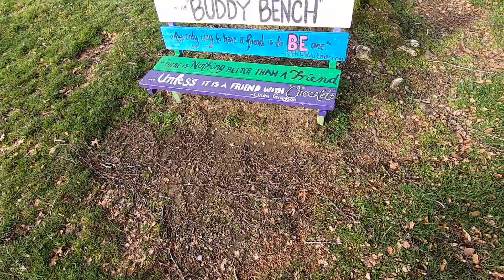LIVE DIG ACTION!! Deus hitting some harsh soil and a "Buddy bench"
Bye bye Deus hello Simplex